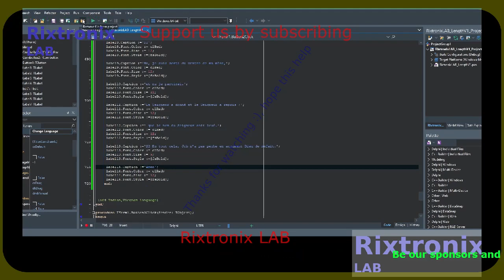Donateware Length Calculator Delphi 108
JsonValue : TJSONValue;

SN74HC165 DIP16 5Pcs
16 Melody Bell Kit Module 1Pc
BF494 HF FM FREQUENCY TRANSISTOR TO-92 5Pcs
Safety-Correction Capacitor Yellow 1 nF 5Pcs
LM833 Dual High-Speed Audio Operational Amplifier 5Pcs
Fuse Green 3A 240V 5Pcs
2SD880 TO-220 60V 3A Power Transistor 5Pcs
74LS93 4-bit Binary Counter -TTL 2Pcs
BUX98A HIGH POWER NPN SILICON TRANSISTORS TO-3 2Pcs
CR2 Blue Lithium Battery 3V 800mAH 1Pc
Cassette Sunshine, Shimano compatible 10SPD 11-25T-Stainless Steel-1Pc
Neodymium Magnet Silver Block 20x5x2 2Pcs,Cycling Cadence/speed sensor
ATMEL EEPROM SPI 93C46 5Pcs
XR2206CP DIP16 2Pcs
Handle Bar Tape Blue-Army-Soft 1Pair
FM Receiver Transmiter Module DIY Kit 1Pcs
Digital Clock Kit 2.54cm Digit STC15F204EA MCU 1Pc
Super Capacitor 15F 5.5V 1Pc
Magnifying Glass Hardware Debug 40X 1Pc
Speaker 8 Ohm 2W 40mm x 5mm 2Pcs
Arduino UNO R3 CH340 1Pc
2N3055 Power Transistor NPN 15A 100V 2Pcs
27C160 42 DIP EEPROM 16Mbit 1Pc
Fan Screw M4x10 Black 4Pcs
Battery Management System LiFePO4 2S 6.4V 1Pc
Zener Diode 3.3V 1N4728 5Pcs
27C256 EPROM UV 256Kbit 1Pc
L7815CV 15V Linear Regulator 1A TO-220 5Pcs
L7818CV 18V Linear Regulator 1A TO-220 5Pcs
L7824CV 24V Linear Regulator 1A TO-220 5Pcs
ATX Power Supply Adaptor to 5V,12V,3.3V,-12V,fuse LED-1Pc